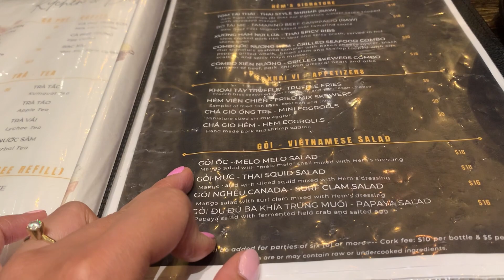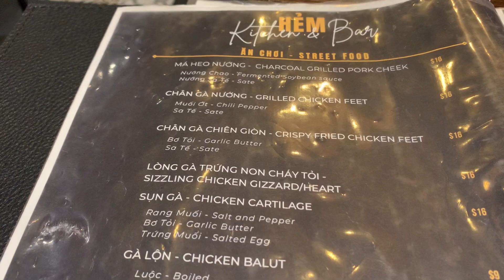Anh chồng sốc ngang đồ ăn vặt Việt Nam vì quá ngon. Ăn mà không muốn về nhà luôn 🤣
Xin chào cả nhà. Chúc cả nhà ngày mới vui vẻ và ủng hộ video nhà B& G nhé